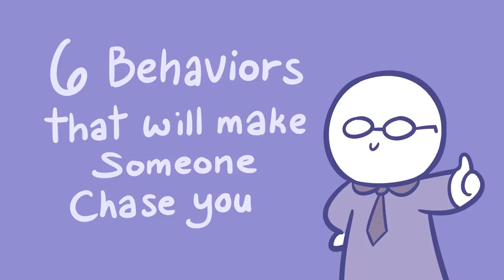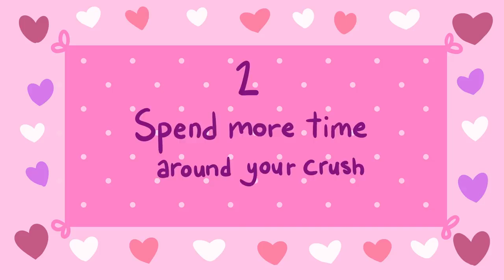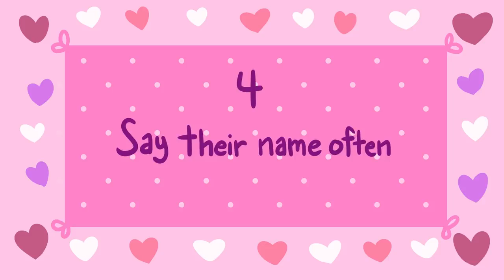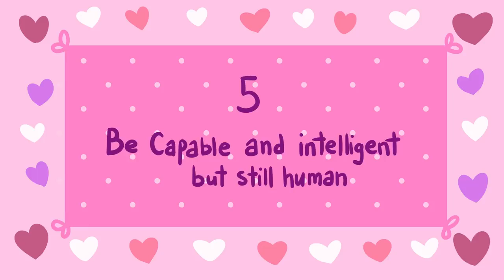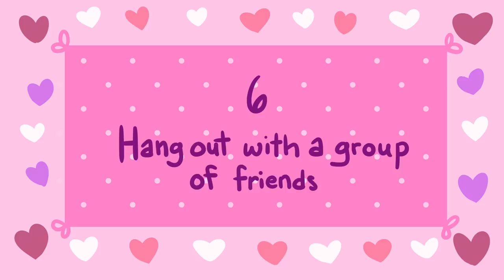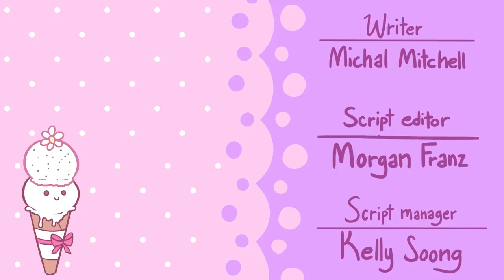6 Behaviors That Make Someone Chase You